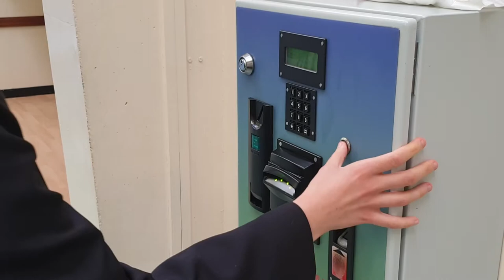Biometric (Fingerprint) System